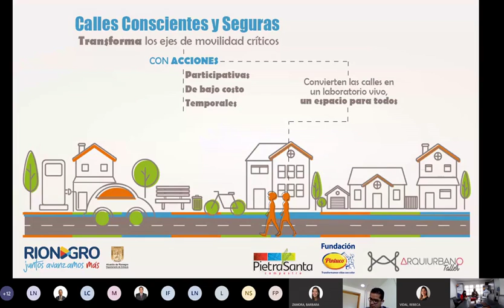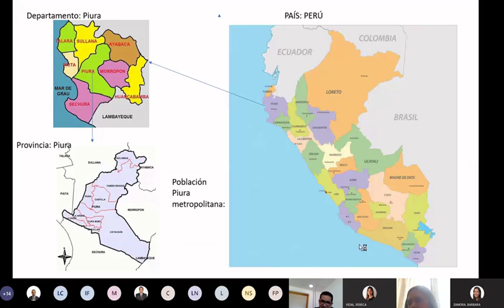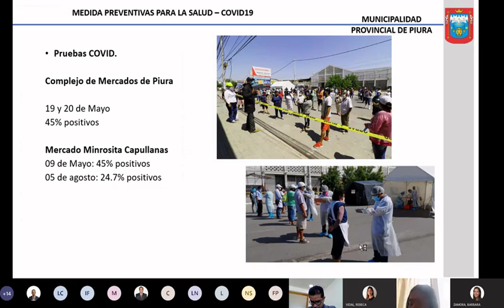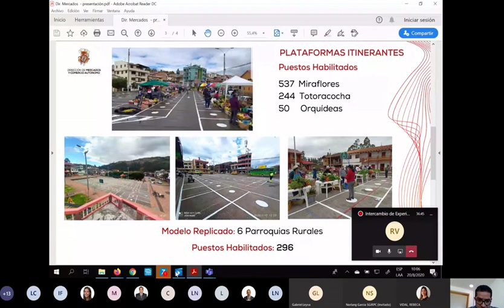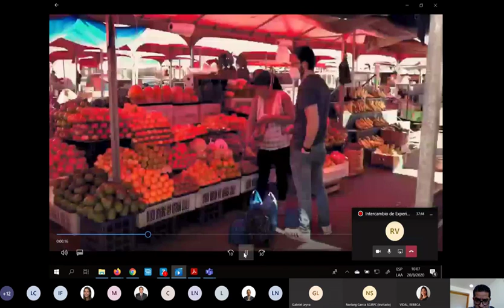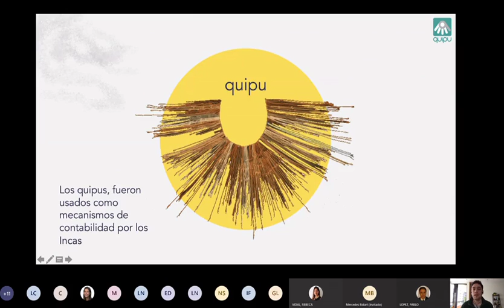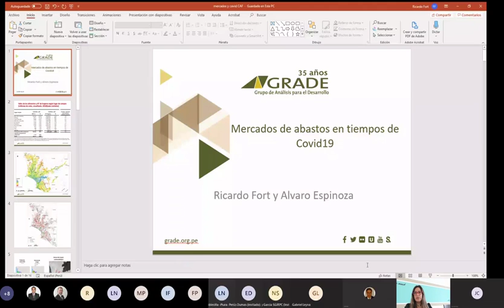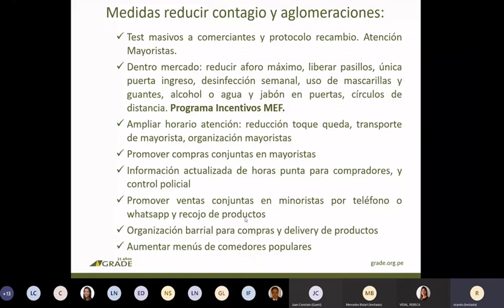Sesión 3 - Intercambio de Experiencias Gestión de Mercados Municipales y Ferias Barriales